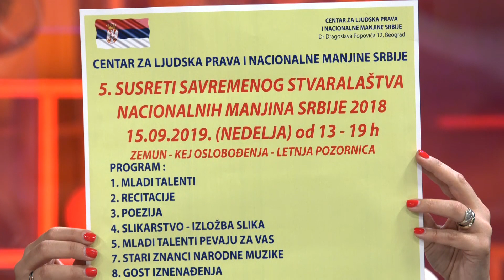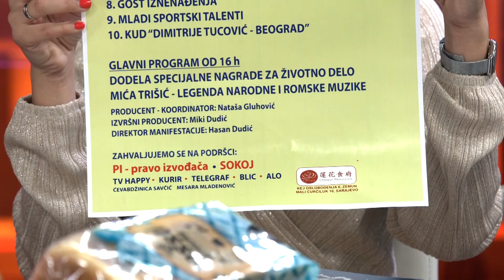Susreti savremenog stvaralastva nacionalnih manjina Srbije - DJS - (TV Happy 13.09.2019)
Gosti: Nataša Gluhović - Producent i koordinator
Hasan Dudić - Direktor manifestacije